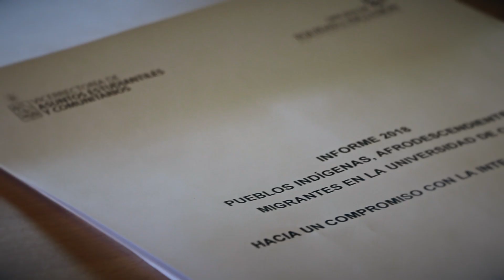La Universidad de Chile se compromete con la promoción de la diversidad cultural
En este 21 de marzo, Día Internacional Contra la Discriminación Racial, damos a conocer parte de las conclusiones del Informe “Pueblos Indígenas, Afrodescendiantes y Migrantes en la Universidad de Chile: Hacia un compromiso con la interculturalidad”, donde se destaca que un 6,59 por ciento de nuestros estudiantes matriculados en 2017 se declaró como parte de un pueblo indígena, y que también muestra cómo ha aumentado la cantidad de extranjeros en las aulas de la Casa de Bello.

Por ello, desde instancias como la Oficina de Equidad e Inclusión de la Vicerrectoría de Asuntos Estudiantiles y Comunitarios, y la Cátedra Indígena, se impulsa  que la Universidad de Chile siga siendo el reflejo de la sociedad por la cual trabaja, con medidas concretas para la integración cada vez más exitosa y acorde a un espacio donde “todas las verdades se tocan”, con todas y todos.